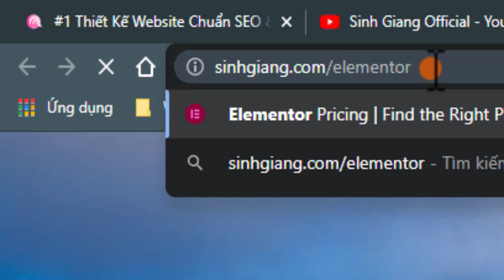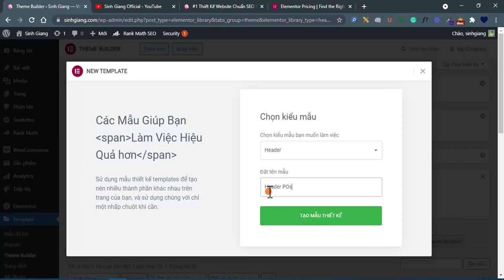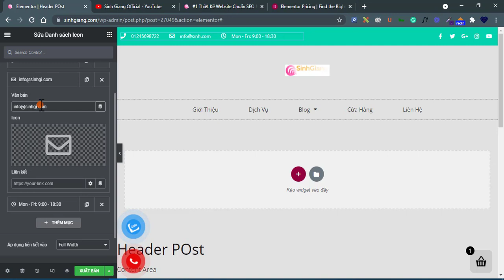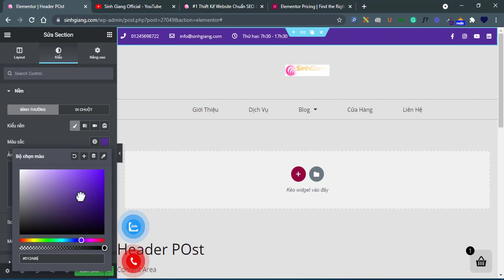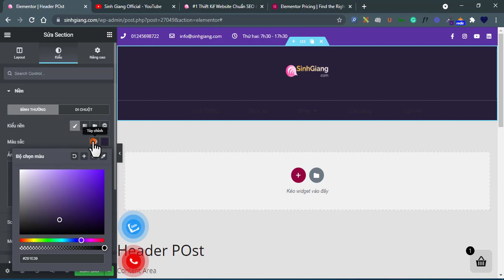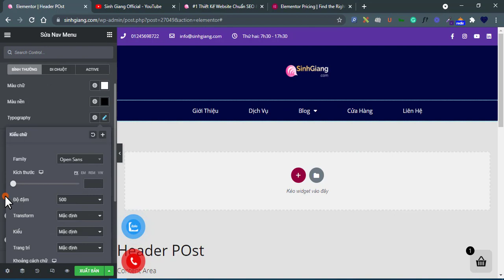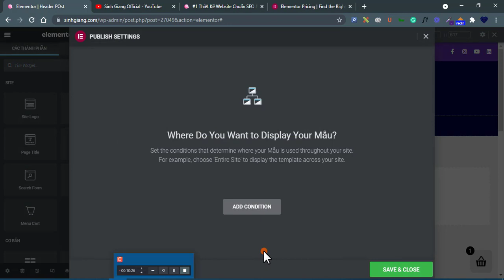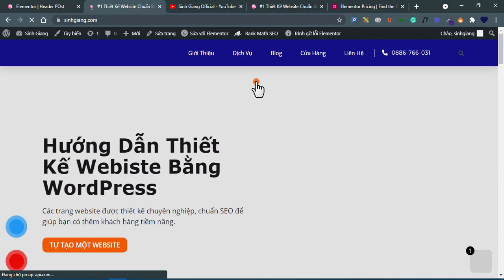Hướng Dẫn Thiết Kế Header Chuyên Nghiệp Website WordPress Bằng Elementor Pro 2021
Link mình nói trong video:
#1 Link Mua Hosting và Tên Miền giá rẻ:

Video này bạn sẽ được học các tự mình thiết kế website bán hàng chuyên nghiệp sử dụng Elementor Pro để tùy biến website của bạn giống như bất kỳ website nào mà bạn yêu thích, hay đơn giản là bạn muốn tạo một trang website bán hàng giống như là của đối thủ thì bạn hoàn toàn cũng có thể tạo được bằng Elementor Pro nhé.

TIMESTAMPS: NỘI DUNG CHI TIẾT TRONG VIDEO NÀY